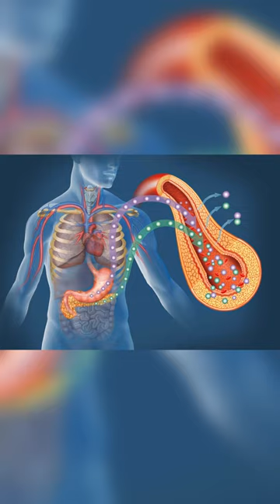¿El Monstruo de Gila cura la Diabetes Tipo 2?